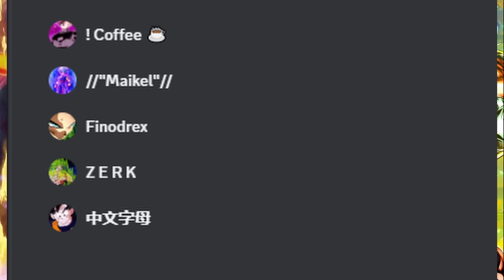TOP 10 MECANICAS TOXICAS De Dragon Ball Legends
Explico Las mecanicas mas toxicas de dragon ball legends esas que nos hacen golpear el Celular...